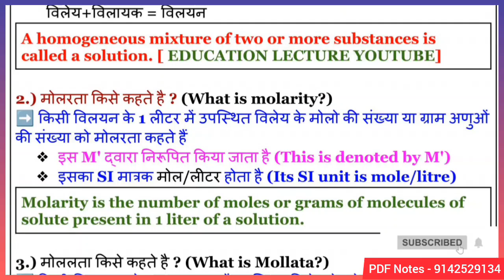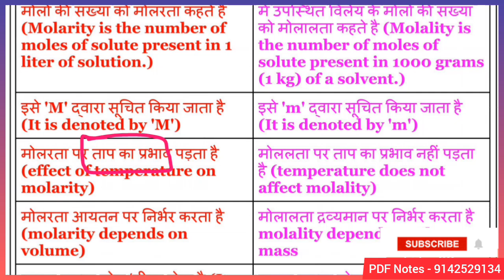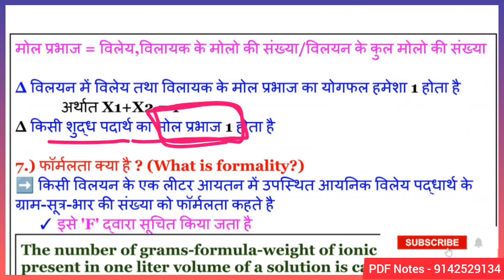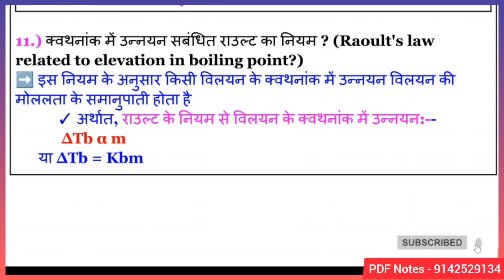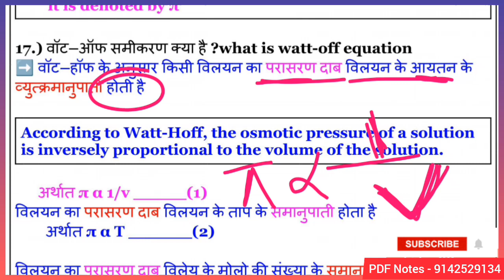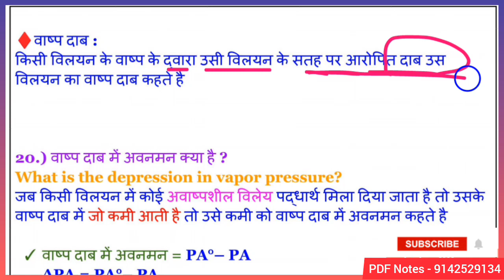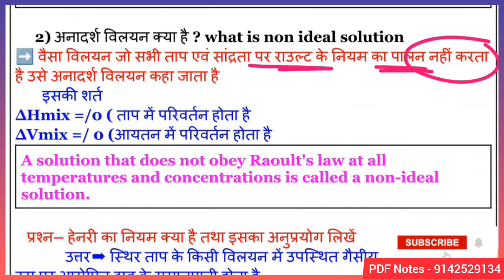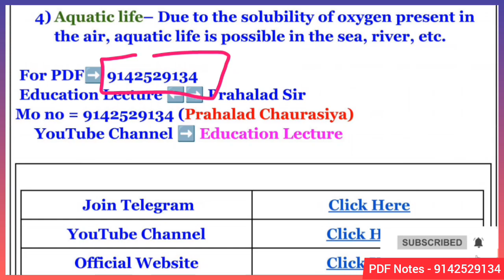12th विलयन (solution) vvi subjective question answer 2024 | vilyan chapter chemistry one shot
12th विलयन (solution) vvi subjective question answer 2024 | vilyan chapter chemistry one shot